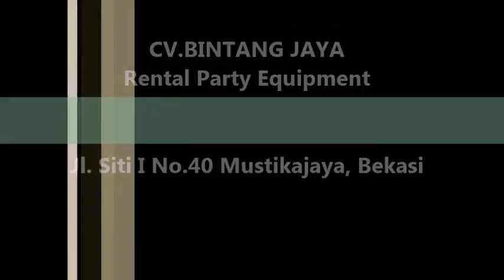Sewa Toilet Portable Di Jakarta